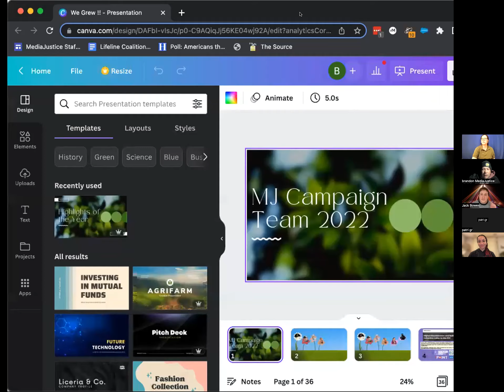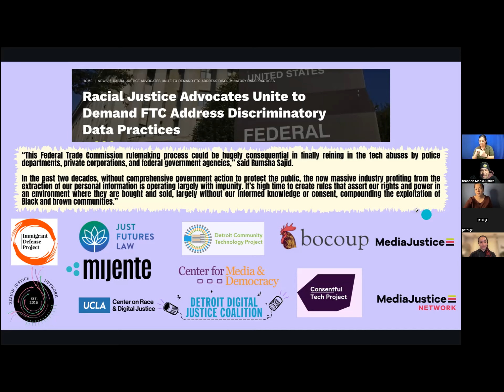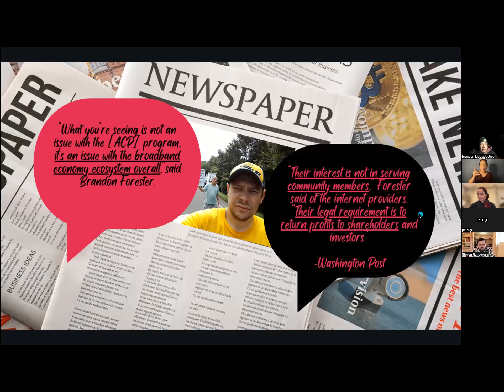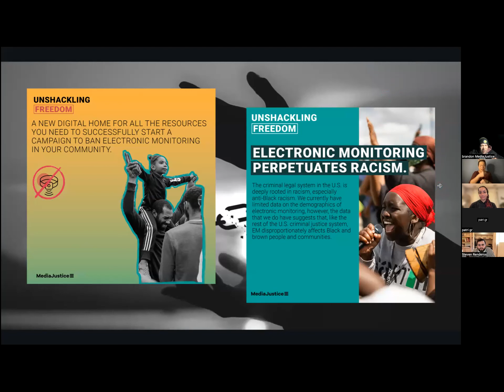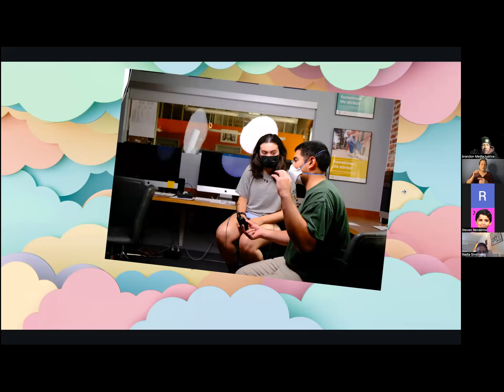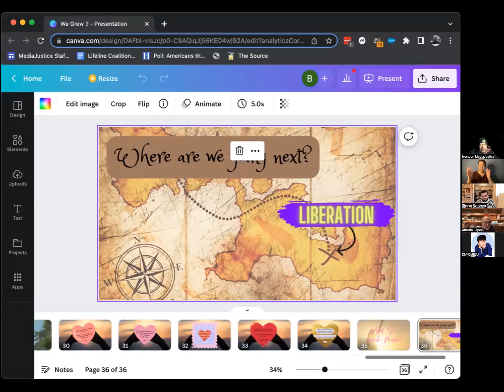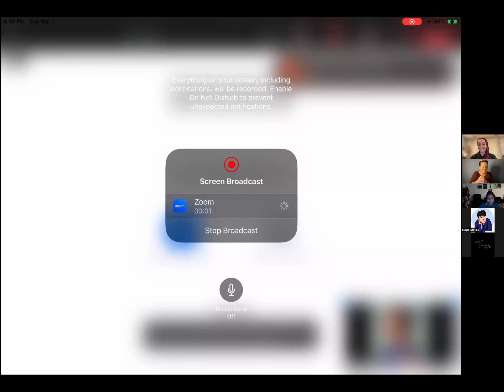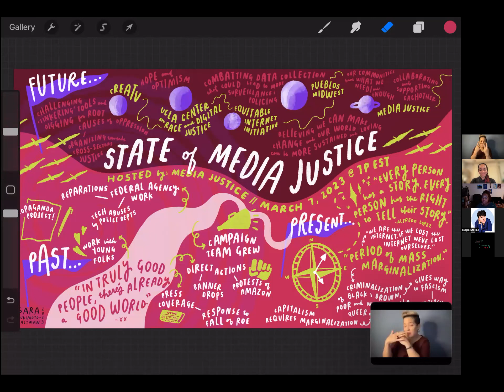ENG: State of MediaJustice March 2023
The MediaJustice Campaigns Team hosted a discussion about the most pressing issues in the digital age. The State of MediaJustice was an open space for conversations exploring where our work has taken us in the last year– and where we hope you’ll plug in throughout 2023. It was a night event filled with music, art, and collective dreaming and more!